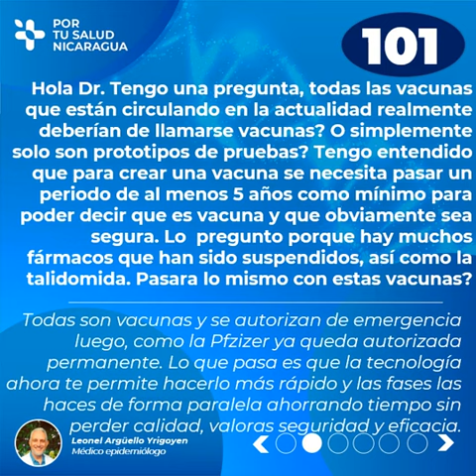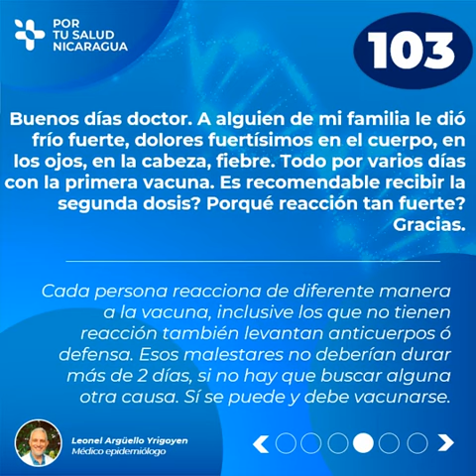Segmento de 5 preguntas y respuestas con el Dr. Leonel Argüello (pregunta de la 101- 105)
Segmento #21